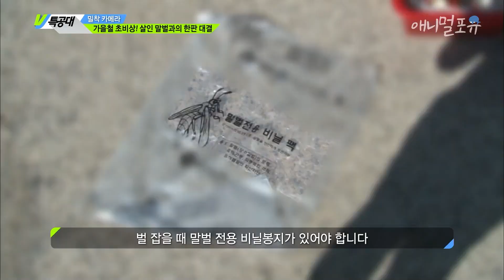급기야 촬영 중단💥 보호막 뚫고 제작진을 쏘아버린 장수말벌 ㄷㄷ..; | KBS VJ 특공대 151002 방송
가을철 초비상! 살인 말벌과의 한 판 승부

갑자기 나타난 멧돼지로부터 할머니를 지켜낸 한국 토종견?! 용맹하고 귀여운 경주개 동경이🐶❣️

※ 회차 정보 : VJ 특공대 (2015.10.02. 방송)